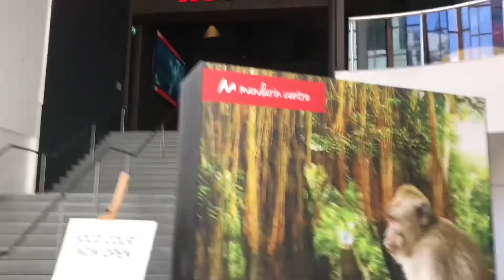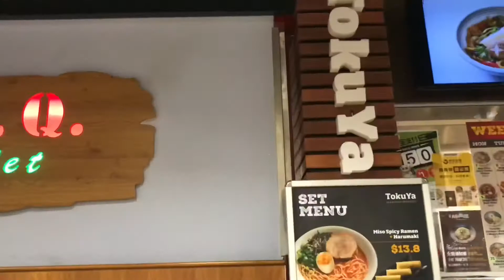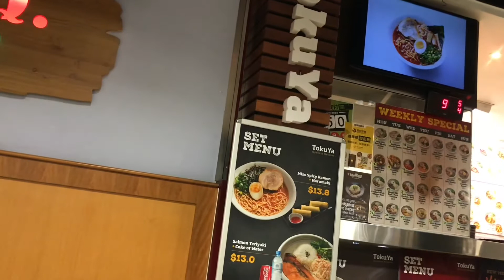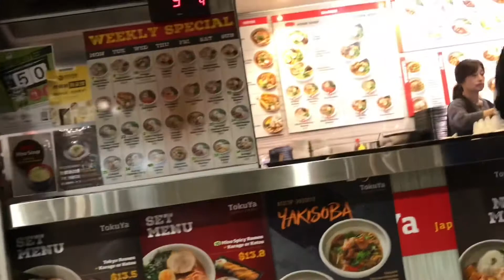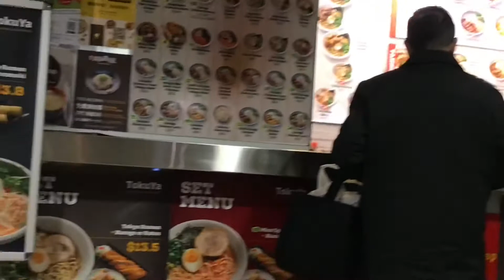Hot Spicy Noodles Ramen Challenge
How to enjoy eating spicy noodles ramen